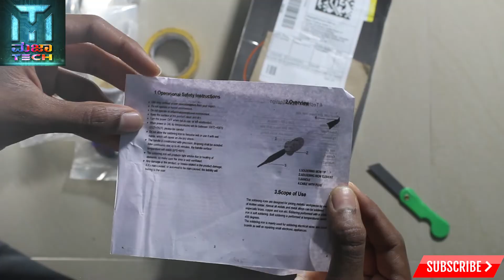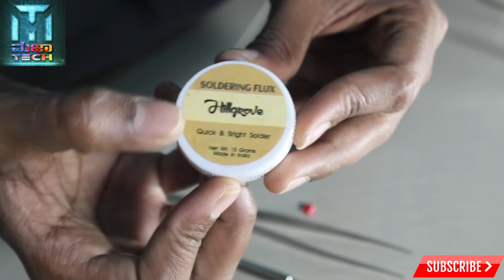Super Soldering Gun 💥|| Unboxing and review || Low price || Maja tech in kannada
Hey guys this is a lowest price soldering gun.

Thank to youtube music:Make you move of Shane.